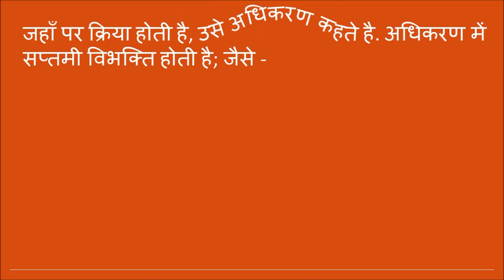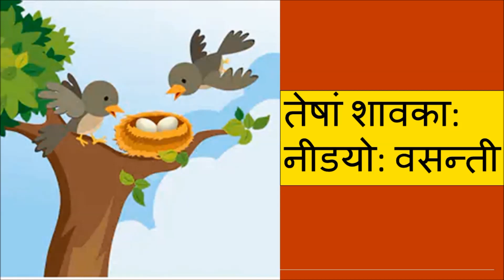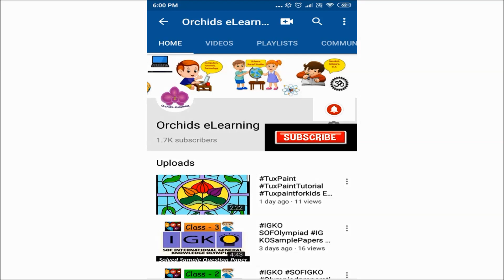अधिकरण कारक-सप्तमी विभक्ति: ~ Locative Case in Sanskrit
Learn Adhikaran kaarak in sanskrit with examples.